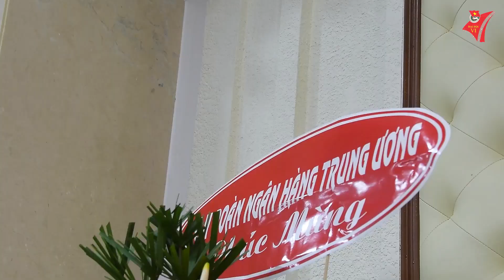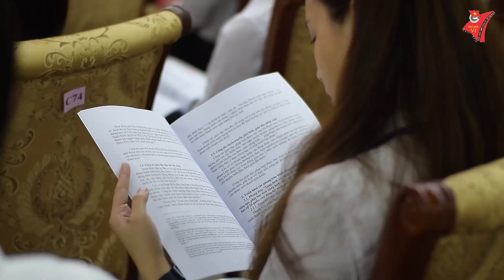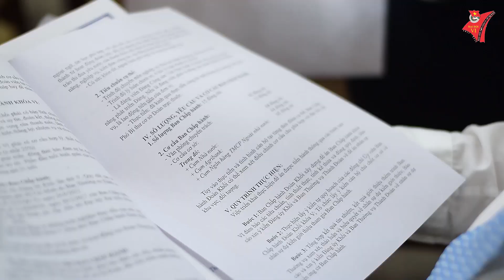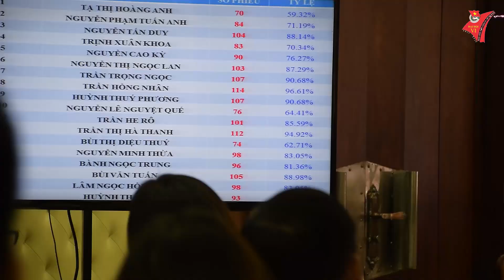ĐẠI HỘI ĐOÀN NGÂN HÀNG LẦN 6 ( 2017) TẠI NGÂN HÀNG NHÀ NƯỚC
Video by ndbstudio
NDBstudio chuyên sản xuất âm nhạc, hình ảnh, video
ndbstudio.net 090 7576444